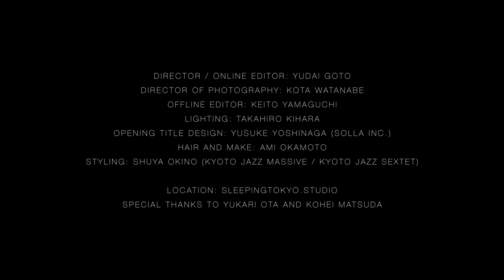DJ KAWASAKI / Sun, Run & Synchronize feat. sauce81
DJ KAWASAKI、11年振りのオリジナルアルバム『ONE WORLD』から、「Sun, Run & Synchronize feat. sauce81」のMVが完成。
ディスコ～ソウル～ハウス～FUNK、過去と現在が融合した唯一無二のスタイル。
sauce81、Maylee Todd、Monday満ちる、多和田エミ 他、豪華アーティストが参加した傑作アルバムに。

■関連映像
・DJ KAWASAKI / LIGHT YOUR LIGHT feat. Emi Tawata (Live)
・DJ KAWASAKI / One World feat. Ayana (Live)

『ONE WORLD』(ZLCP-0411)
Distributed By Village again association Co.,LTD.
収録曲
01: Urban Origin
02: Sun, Run & Synchronize feat. sauce81
03: Light Your Light feat. Emi Tawata
04: Now It Comes
05: Don’t Put My Heart Down feat. Maylee Todd
06: Alive feat. Shea Soul
07: Midnight Escape
08: One World feat. Ayana
09: When It Feels Right feat. Monday Michiru
10: Step Out feat. Taliwa
11: Alive (Exclusive Horns Revibe)

Sun, Run & Synchronize feat. sauce81
Produced by DJ KAWASAKI
Lyric and Vocal by sauce81

Vocal: sauce81
Piano, Rhodes : Shinji Nakamura
Bass: Kenichi Ikeda (ROOT SOUL)
Guitar: Tetsuta Otachi (JARIBU AFROBEAT ARKESTRA)
Drums: Yoshitaka Shirane
Trumpet: Hiderow Nishioka (VenueVincent)
Sax: Takeshi Kurihara
Trombone: Mio Fujimura

Special Thanks
Shacho(SOIL&“PIMP”SESSIONS）
Nayutah

Shacho / 社長（SOIL&“PIMP”SESSIONS） by the courtesy of Getting Better / Victor Entertainment

Director / Online Editor: Yudai Goto
Director of Photography: Kota Watanabe
Offline Editor: Keito Yamaguchi
Lighting: Takahiro Kihara
Opening Title Design: Yusuke Yoshinaga (solla Inc.)
Hair and Make: Ami Okamoto
Styling: Shuya Okino (Kyoto Jazz Massive/ Kyoto Jazz Sextet)

Location: sleepingtokyo studio
Special thanks to Yokari Ota and Kohei Matsuda

Staff: Taichi Isozaki, Miyuki Matsuura